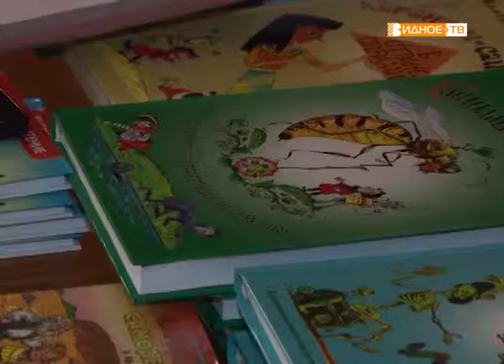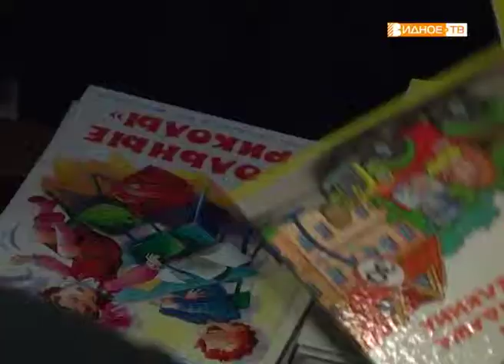"Писатель-сказочник" - встреча с Валентином Постниковым